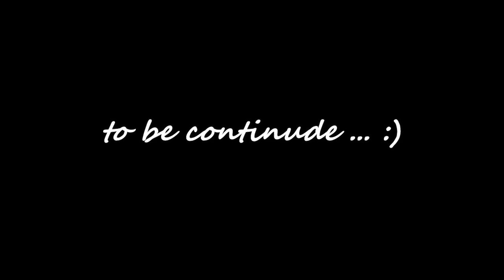NARAN Say AGAY || NARAN kaghan roads || Saif ul Malook lake|| babusar top || Gilgit to NARAN